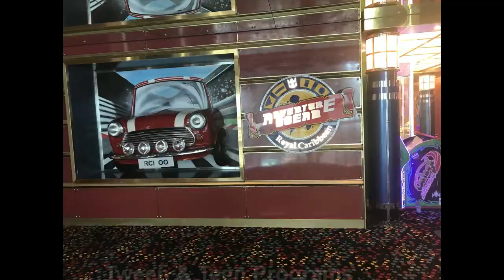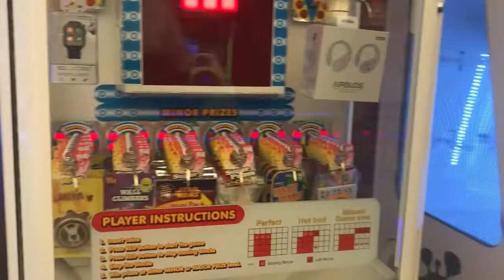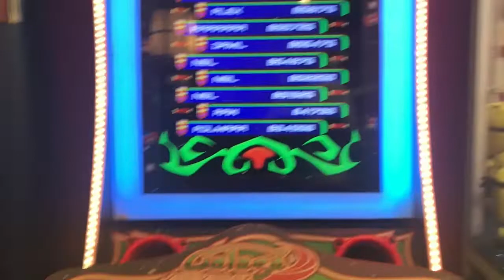Adventure of the Seas - First Time Cruiser Activities for the Kiddos and Teens! Lots to Do!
Hello Cruise Family!
Well if you are planning a trip or booked for the Adventure of the Seas your Kiddos are gonna have a blast! Ice Skating, Flo Rider, Pools, Water Slides, Rock Climbing, Arcade and more! Also for the much younger kiddo there is a ton of activities for them as well I would advise reserving your spot at Adventure Ocean for them. I included a Link so you can see what they have for the different age groups. Also so you can read more about the program if you have little ones.